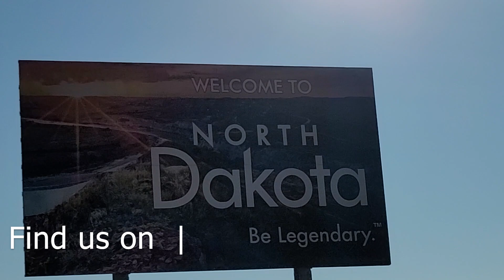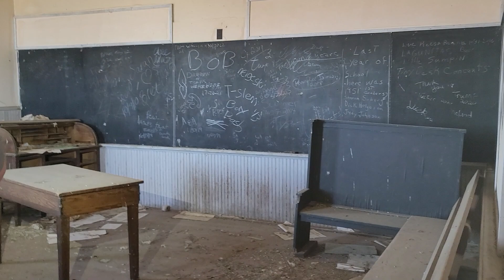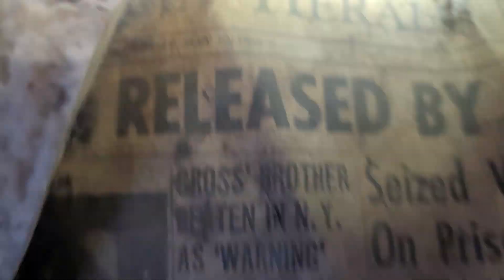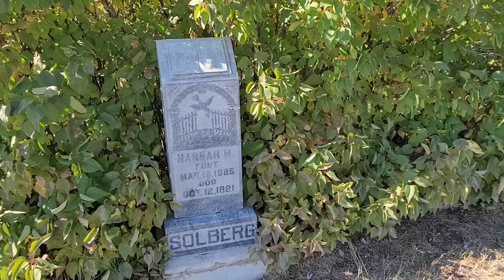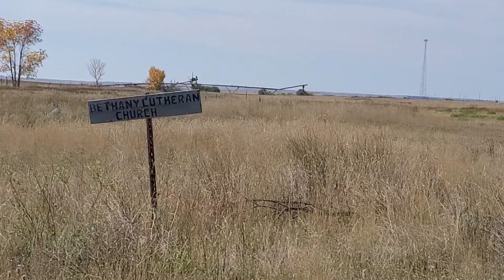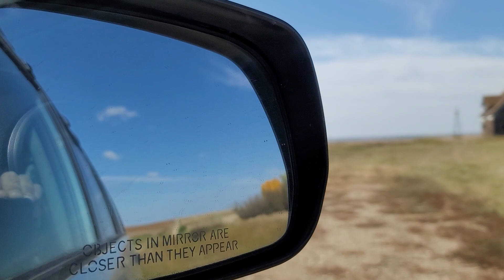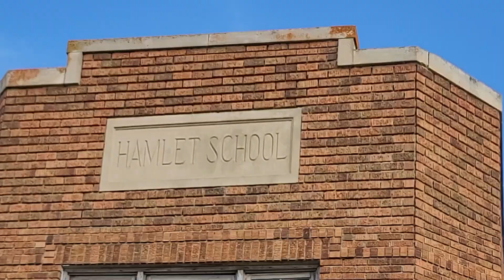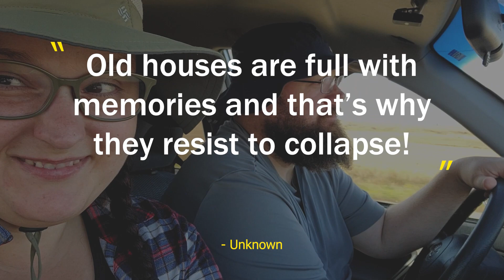Abandoned Houses and Ghost Towns of North Dakota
In this amazing adventure in Northern North Dakota we explore ghost towns and other abandoned places and buildings. Including Appam, Corinth, Hamlet and more. These homesteads were built around the great depression along the Great Northern Railway.

Frequently asked questions:

1) What kind of van is Opal?

2) When did you start minivanlife?

September 2021